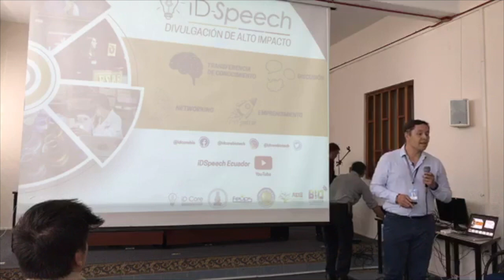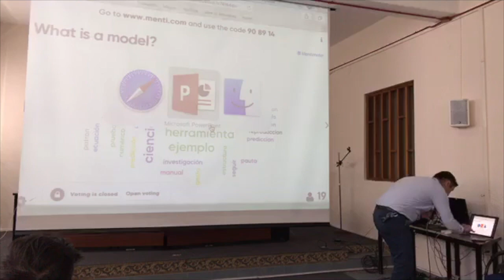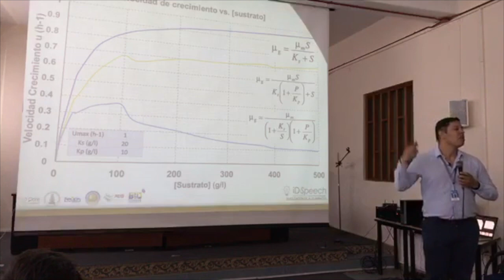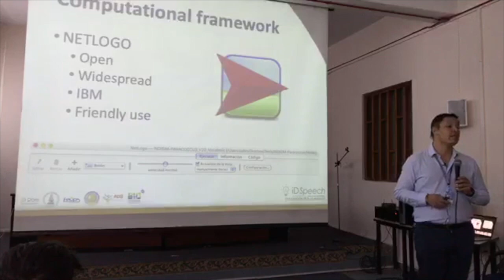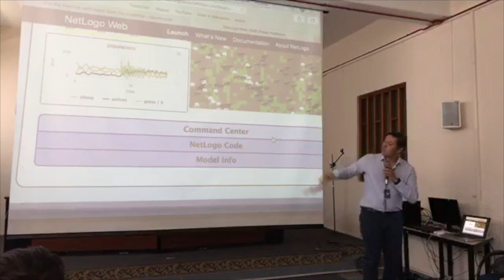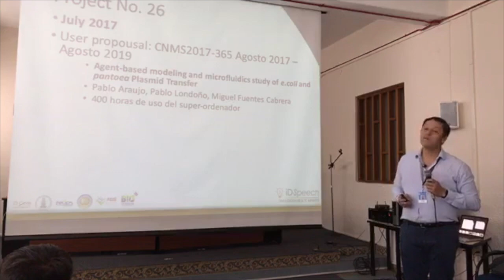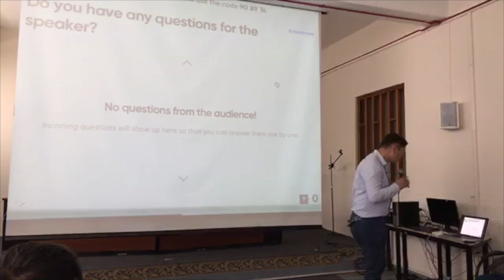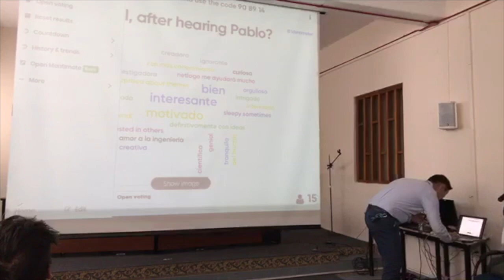Conferencia IDSpeech 18.07.19 - Biotecnología Industrial: Un enfoque desde la Modelización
Mi conferencia en la UPS sobre Biotecnología Industrial: Un enfoque desde la Modelización, Conferencia IDSpeech 18.07.19.